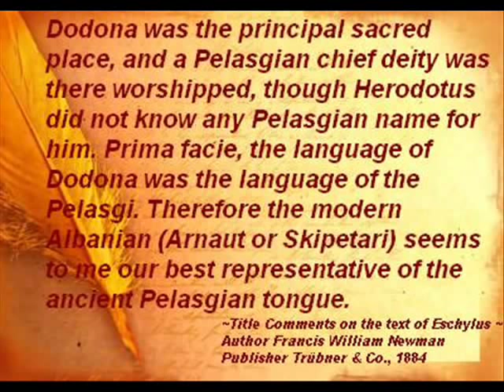Pelasgic heritage on Albanian culture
This video aims to show how deeply Albanian culture is rooted in ancient Pelasgian culture. There is no people in Europe that has preserved down to the modern times, the ancient character of ancient peoples. Only, Albanians are the last survivors of ancient Pelasgic peoples: like Illyrians, Thracians, Macedonians, Epirots and Etruscans. We have showed two kind of old dances:
1) The first one was called Pyrrhic Dance or even dance of Kourets (first inhabitants of Crete island). The Sword Albanian Dance (i.e Vallja e Burrave - Men Dance) is derived directly from Pyrrhic dance.
2) The dancing of women who shake with one another their hands is preserved as well into dances of Albanian women in Eleusis and Megara.